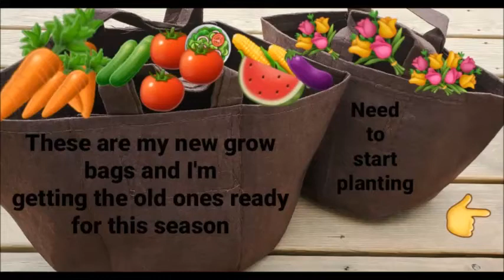Growing vegetables and fruit in grow bags. Patio and deck gardening.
Hi everyone! So I decided to do another grow bag video. My previous one did not show the grow bags much because the plants were covering them.
I have grow bags in all different sizes, 5 gallon, 7 gallon, 11 gallon and 25 gallon. I grow pumpkins in the 25 gallon size. I may even grow some sweet potatoes in that size as well.
I really do love them. The roots get plenty of air because the grow bags are so breathable, no worries about over watering and root rot. If they get too much sun you can move the smaller ones into the shade. I even brought them inside during a bad storm we had here. They have handles so they are very easy to move. As you can see from the pictures, the plants love them too!

I will be growing much more vegetables, fruits and even flowers in grow bags this year so be sure and follow along so you can see everything I'm growing. Be sure to check out my Dollar Tree Solar Lights review. I use them in my grow bags  and along my garden walkway.

I do like to add music to my videos. It's fun and just a bit different. Some may get a little quirky too.

P.S. does anyone even use P.S. anymore? Just had to say I had lots of fun adding this track to my video!

This video contains 5 and 7 gallon grow bags. The plants growing in them are cucumbers, eggplant, peppers, tomatoes and even some corn.